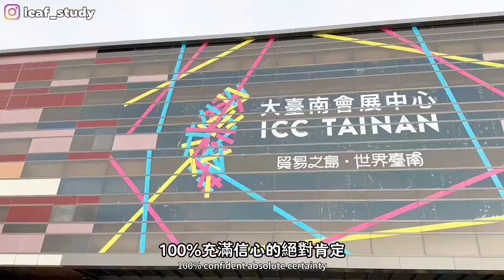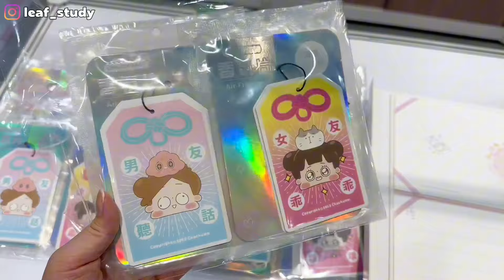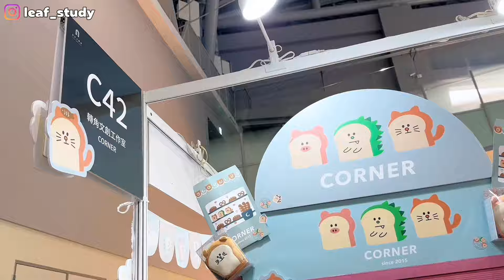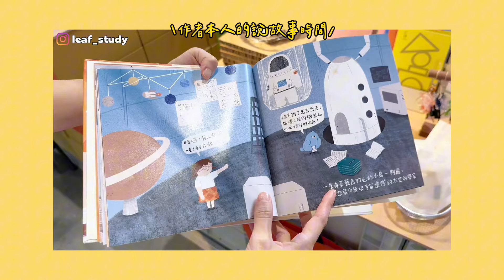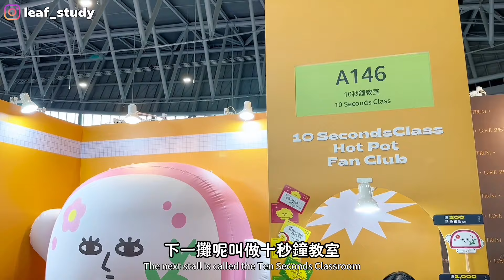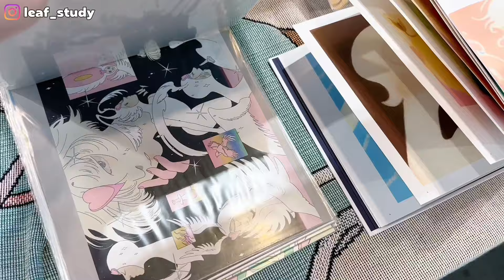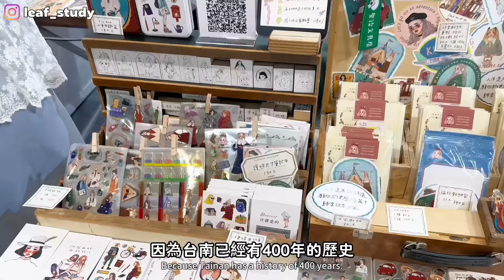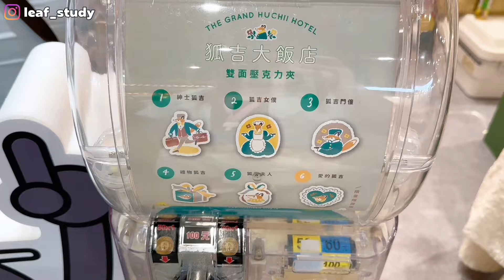2024台灣文博會😍570個攤位在台南✨🫶爆多人展場一次看👌必逛品牌大公開🎁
🌸［about me]
葉子Leaf

👉🏻其他影片
🇰🇷釜山六天五夜自由行懶人包1🔥✨完整旅遊行程地圖攻略✈️必去景點、必吃美食❤️膠囊列車、汗蒸幕、海雲台🌊 （上集）

我被詐騙20萬還被性騷擾…超可怕最新型詐騙手法‼️😱被騙過程大公開！🤬請務必分享出去給周遭的人…20歲的我被騙了20萬…拜託不要再有人受騙😰｜葉子Leaf

學生必看！2024文具展筆記文具有哪些！？📝辦公、事務文具✨漸層筆超美😍❤️超可愛限定文具包😵‍💫

2024台北世貿創意文具展✏️💙逛展懶人包👍人潮洶湧😵‍💫世貿一館 文創週邊速報✂️｜葉子

巨可愛💓韓國人氣文創選物開箱🫶🌷經典選物文具雜貨🍋🍠🍎上班上學必備可愛小物！😍

不用10天⁉️輕鬆考取護理師執照👍🪪護理師國考一次過💖統整重點、大考前如何衝刺的方法｜國考必勝/輕鬆上榜/讀書技巧｜護理師執照如何準備🤯❓」

全亞洲最大誠品帶你逛‼️😍❤️新店裕隆城正式營運✨｜真的好逛嗎❓🤔文具控不可錯過⭕️🎀誠品書店&文具&兒童館⛄️

文具控圈夯什麼？😎❣️近期爆紅筆款開箱試色😍這些爆款筆真的好用？🫢熱門必買文具圈新筆報報✨‼️

終於抓到兇手了‼️ 真相大白🌚這半年多發生什麼事😨到底兇手是誰！案件後續❓上法院❓詐騙車手落網🥸｜被騙之後流程🤔

2024手帳配置🌷📒超詳細格式分享🥰這本超適合學生讀書規劃‼️🥹質感可愛手帳本誰不愛😗❤️

開學文具準備‼️日韓爆美質感筆❣️開學要用美美文具😎💓讀書、學習必備筆款😍文具控看過來🥳

學生必備筆記文具💯✨學生請進‼️🙈讀書筆記推薦好物📒學生筆記😍學生讀書必備👍這款文具真的是愛了❤️🥴

偽YouTuber的一天🙈｜2022亞洲創作者大會❣️｜台北必吃超韓韓式料理✨💜｜跟我過一天😳|vlog葉子

2023 Pinkoi手帳文具大開箱🤍Pinkoi上有什麼好買？🤔爆多質感好物推薦🌷｜一次開箱5000元手帳文具🙈|文具控登場🌼

iPad Pro+Apple Pencil詳細開箱❣️！我如何省下$5600便宜購買👍？到底要選air還是pro⁉️怎麼選？差在哪裡🤔？｜配件推薦｜開箱我的第一台平板

台北必朝聖景點推薦‼️🤩｜到台北能去哪玩😳｜最韓的韓式料理🇰🇷｜重慶爆辣麻辣串串火鍋🍲｜實現抹茶自由🍵｜你絕對沒去過的台北網美打卡點⁉️